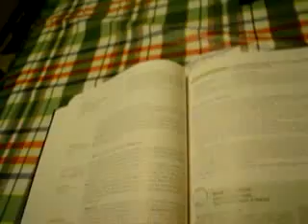Studying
Business Law test in the morning.
Everyone loves contracts!